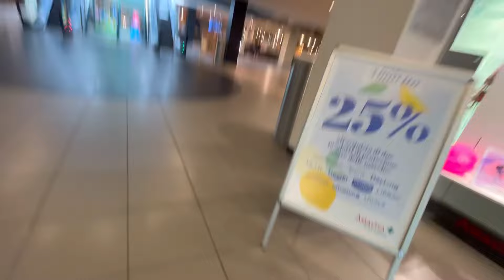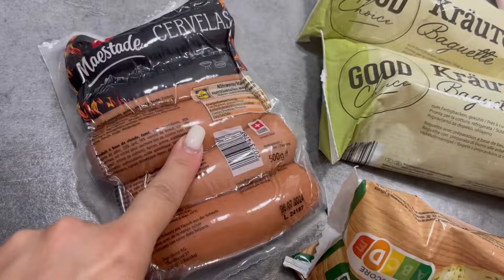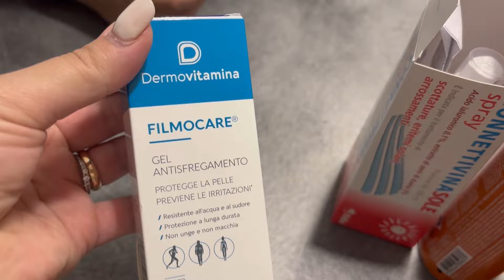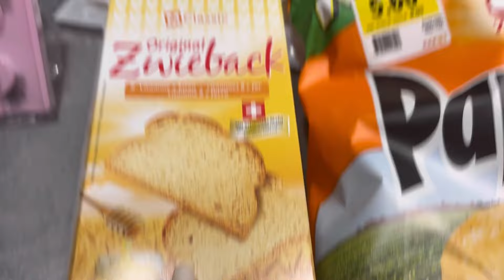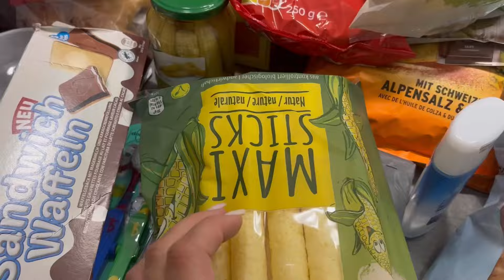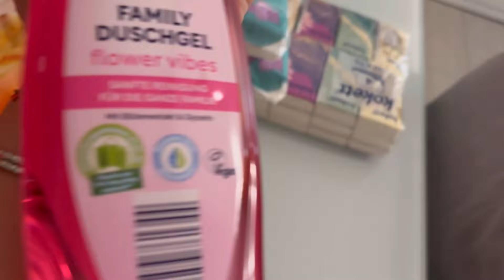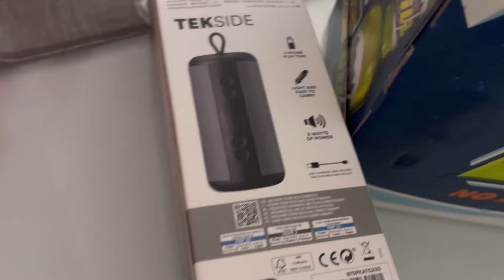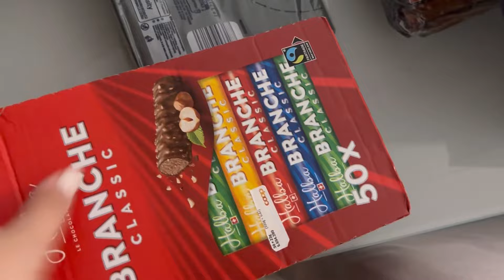Vlog// andiamo in svizzera🇨🇭/ tanti acquisti tra lidl e IKEA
Per info e collaborazioni ⬇️

📷mamababylife